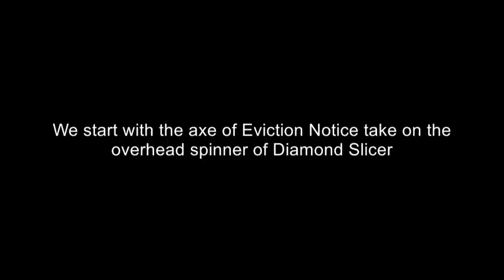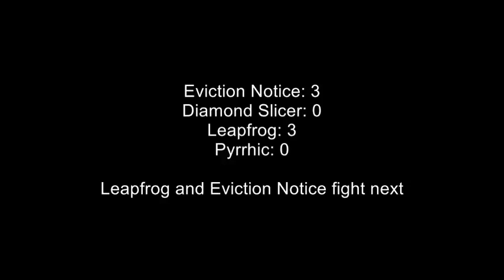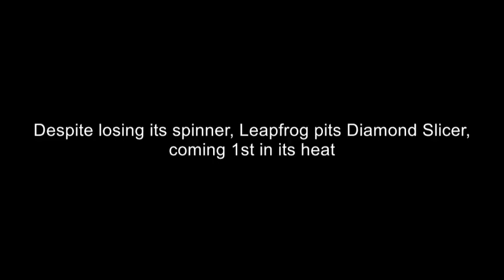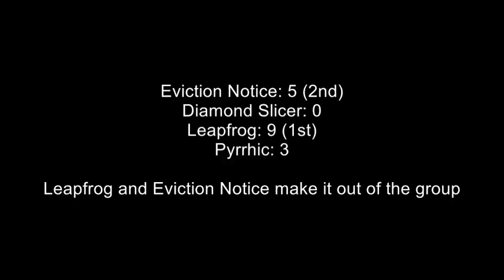BBBL Group C